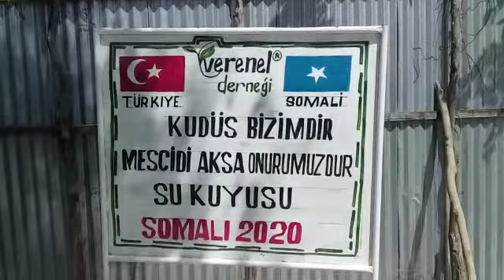KUDÜS BİZİMDİR MESCİDİ AKSA ONURUMUZDUR